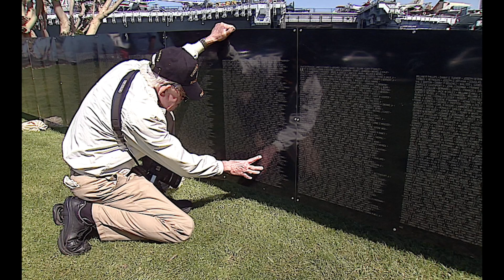Done Too Soon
Neil Diamond's classic... from the Hot August Night album. Actually have been jonesing to edit a video to this song for decades. (updated)